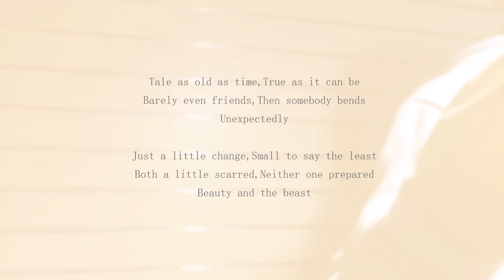Tale as Old as Time (From "Beauty and the Beast")COVER